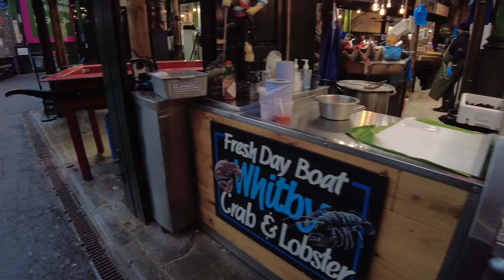London Walk - Borough Market !!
Borough Market !!  In London
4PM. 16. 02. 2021